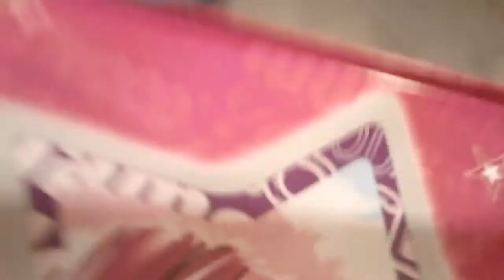SNOOKIE HAIRSTYLE! (MAKEUP COMING SOON!)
Me and Addi are doing a tutoral on how to be more like Snookie! SNOOKIE WOULD BE SOOOO PROUD!!! :)